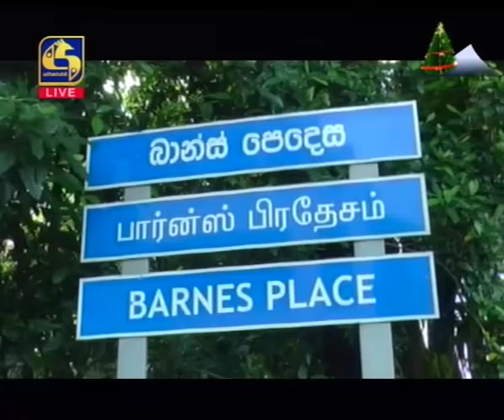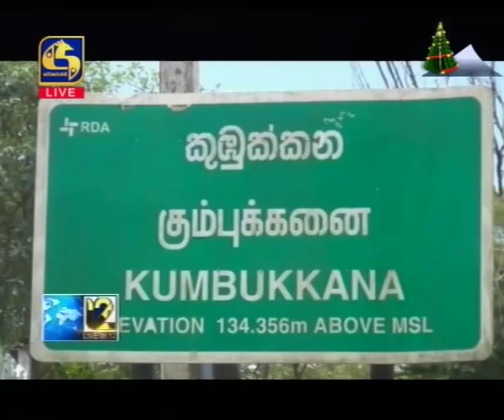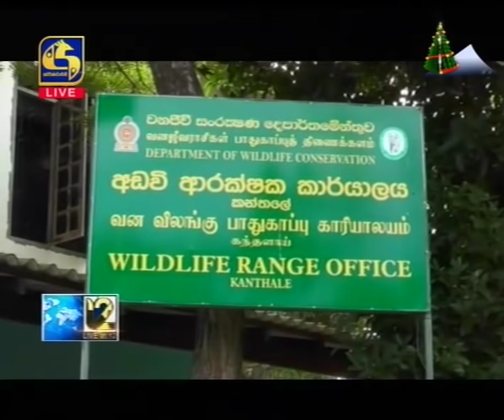Live at 12 News – 2019.12.09